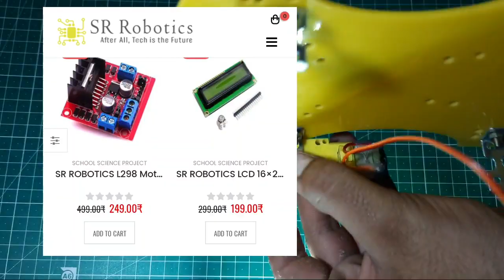How to make a offroad Rc car || motor car kaise bnaye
how to make a rc car

here is the link of website Sr robotics